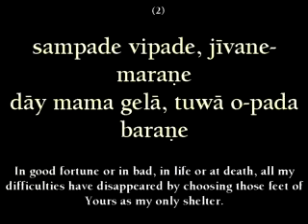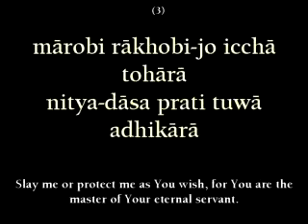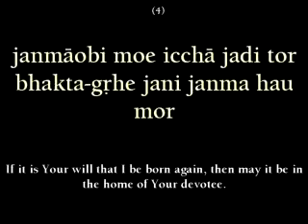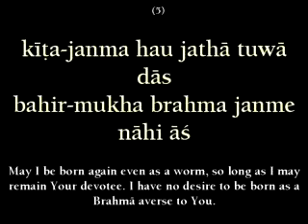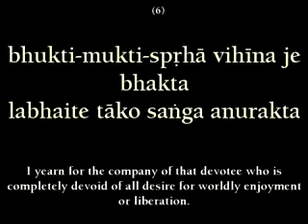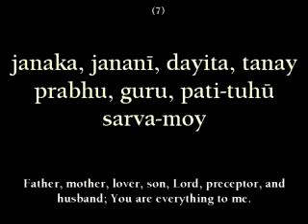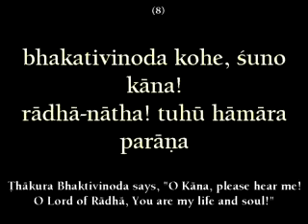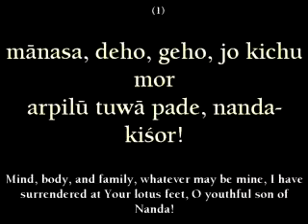Manasa Deho Geho